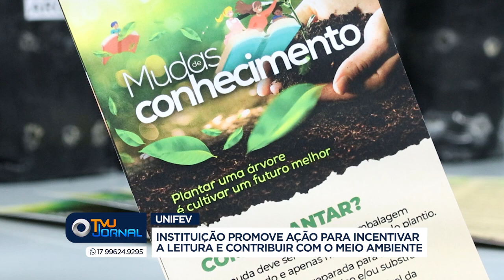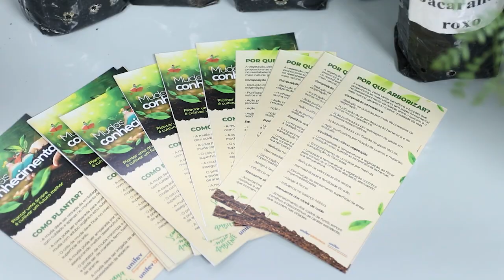Unifev promove ação que incentiva leitura e contribui com meio ambiente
Hoje é o Dia Mundial do Meio Ambiente e a Unifev está promovendo uma parceria entre o curso de Agronomia e a Biblioteca da instituição, que incentiva a leitura e o plantio de árvores. Estão sendo distribuídas à comunidade acadêmica cerca de 300 mudas, além de um informativo sobre como realizar o plantio.